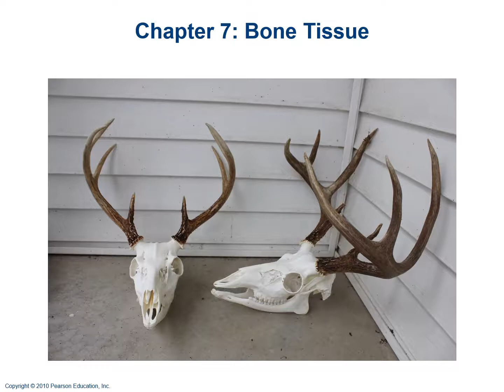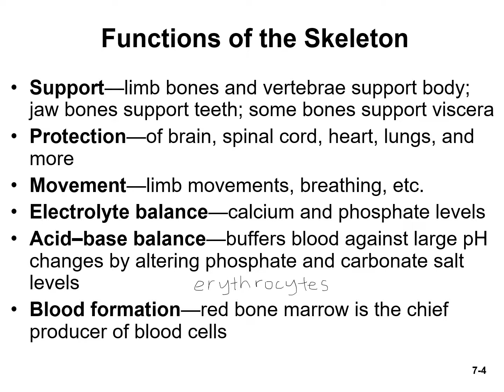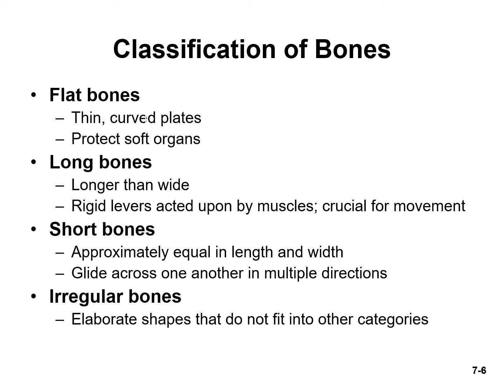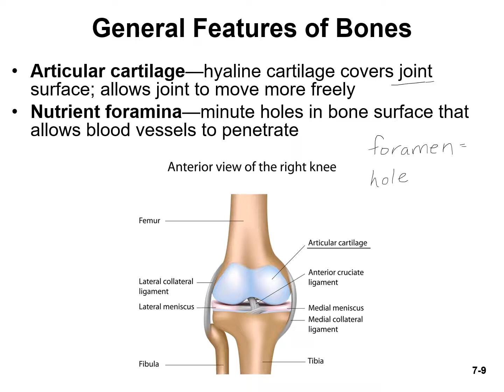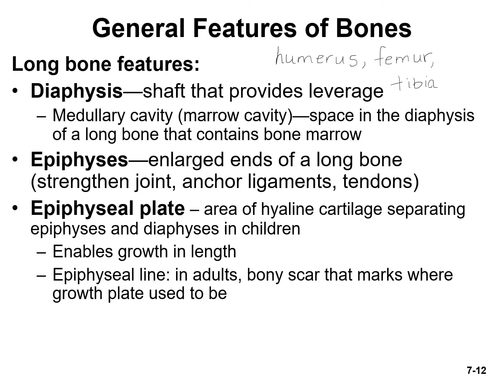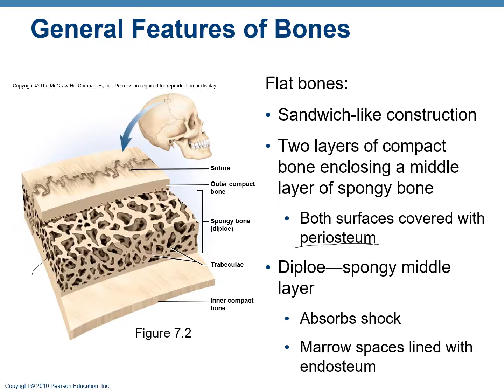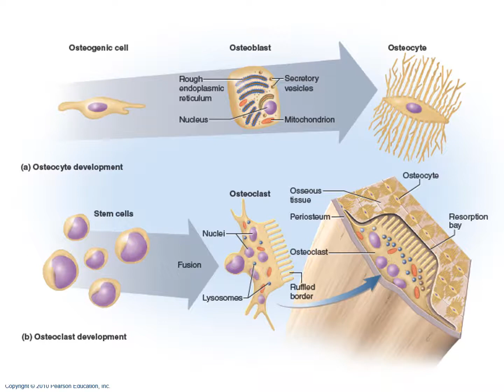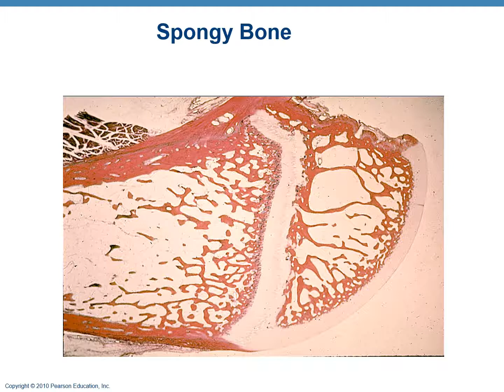Bone Tissue part 1 for Anatomy and Physiology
This video covers gross and microscopic anatomy of bones and functions of the skeletal system.